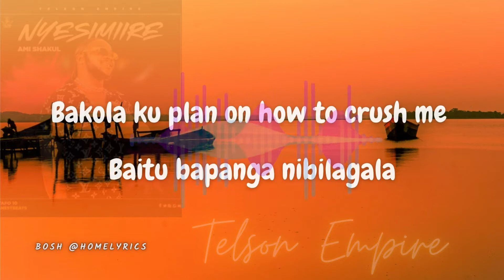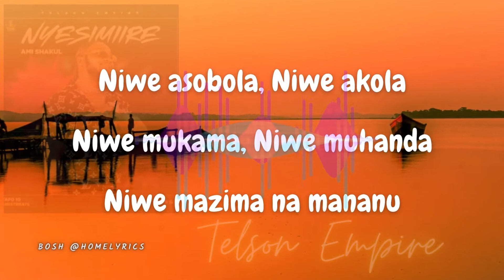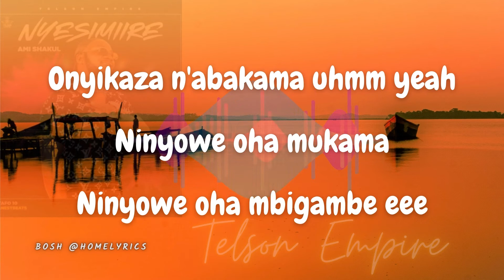Ami Shakul - Nyesimiire Lyrics Video | Hoima Lyrics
Today we sing with Ami Shakul.

Nyesimiire Ami Shakul lyrics video.

Let's show some love by sharing to our circles.

We surely respond appropriately!

Nyesimiire - Ami Shakul Lyrics

Anest On This One, (Anest Pan Beats)
Ami Shakul Telson Empire
Manager Crabz, Eehh

Nyesimiire eee
Mukama ekisa kyompereza
Ohh Nobumba ntakusobola
Hamutima Ndola nonsembeza
Ohh Lord

Obundi nywamu omukomboti, aaah kyonka toyenda mukomboti

Ah Nobumba ntakusobola hamutima Ndola nonsembeza
Yeah

Yeah

Enzigiza nendwanya abampagira
Bantega emitego gyamani ogingurukya
Bajwara na zi mask emitima ekwiragura
Mukiro bagonza kuncumita

Kumbe mukama amaiso ge nigarora
Tabyama bapanga nabarola
Bakola ku plan on how to crush me
Baitu bapanga nibilagala

Ogamba niwe mukama wa mahe goona
Alwana entalo nibatalwana

Akola plan nibatakola
Asalawo ebikusoboka nebitasoboka

Mwekwate tojja kwejukya
Tojja kwerumya
Tojja kwerarikirira

Niwe asobola
Niwe akola
Niwe mukama
Niwe muhanda
Niwe mazima na mananu

Nyesimiire eee
Mukama ekisa kyompereza
Ohh Nobumba ntakusobola
Hamutima Ndola nonsembeza
Ohh Lord

Yeah

Yeah

My life was so hard
Before you, uhh (Before you)

Bwontekereza where I came from
Ohh Lord

Those days to remember
When I was on the streetoo(streetoo)
I had no life
I had no food(no food)
Ohh Lord

From grass to grace ooo
Oooahhh!
Ondibasize amahanga Oooahhh
Onyikaza n'abakama uhmm yeah
Ninyowe oha mukama
Ninyowe oha mbigambe eee

Nyesimiire eee
Mukama ekisa kyompereza
Ohh Nobumba ntakusobola
Hamutima Ndola nonsembeza
Ohh Lord

Yeah

Yeah

Reach out to Ami Shakul Official Channel through